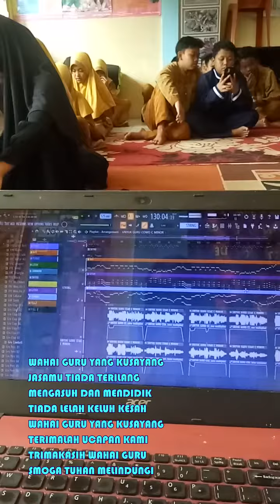Latihan Nyanyi bersama - UNTUKMU GURU | Lagu Pendidikan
Latihan Nyanyi persiapan Kenaikan Kelas
DTA Sabilul Huda
Babakan Cikembar Suabumi
Cipt : Ci-BR
Created : @CiBRProduction